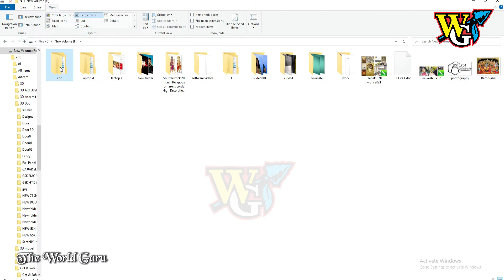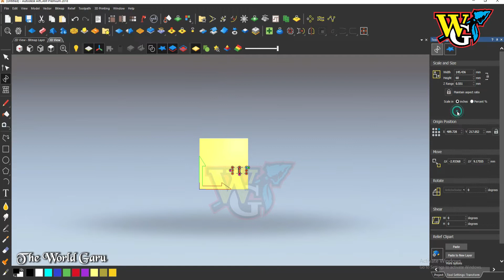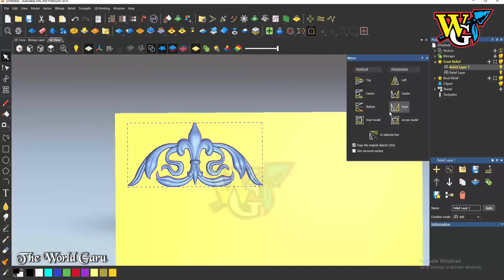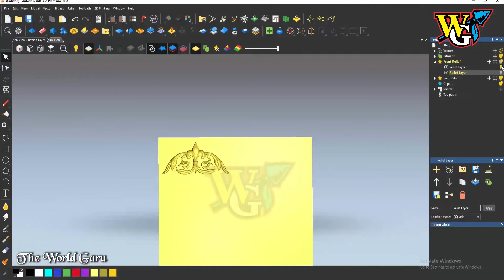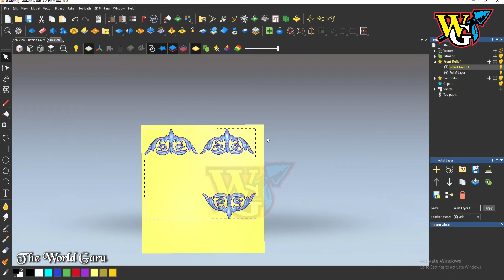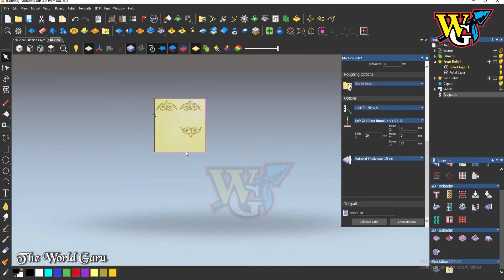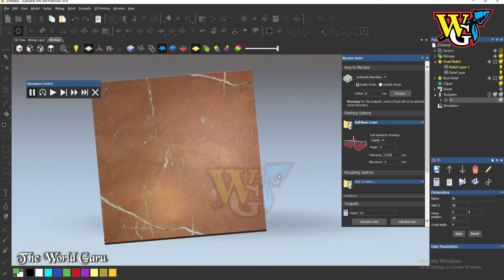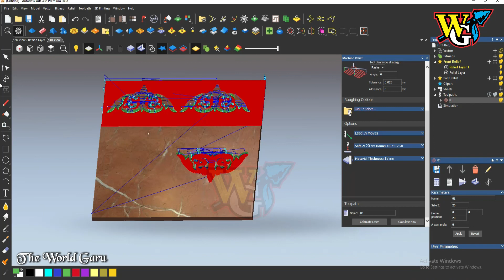How Can Move, Rotated, Mirror & Copy paste 3DRelief in Artcam 2018 | layer Work | By - TWG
Welcome to THE WORLD GURU

This video is original, made by Theworldguruphotoshopofficial By theworldPhotoshop

LET’S CONNECT

[ FOLLOW US  ]